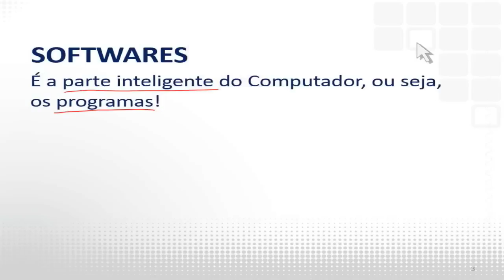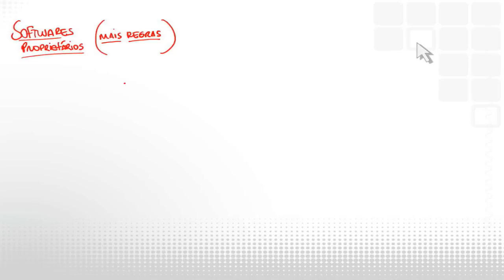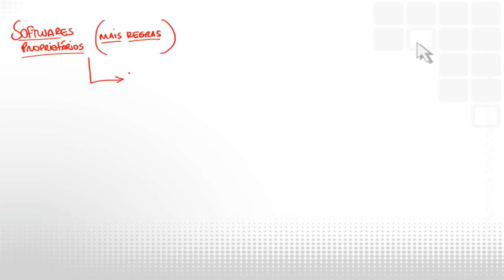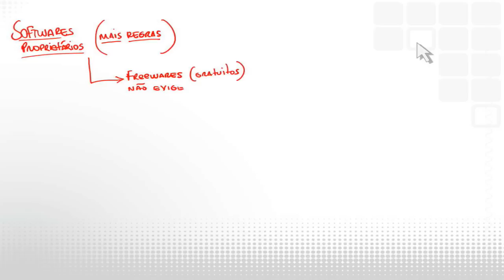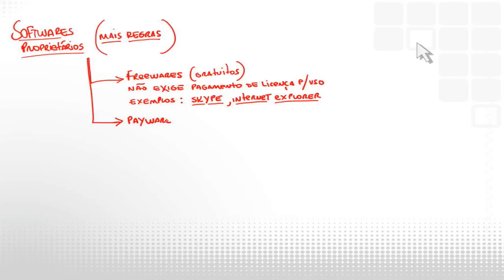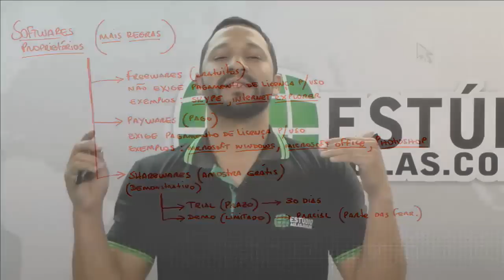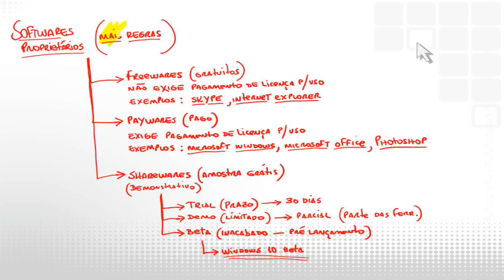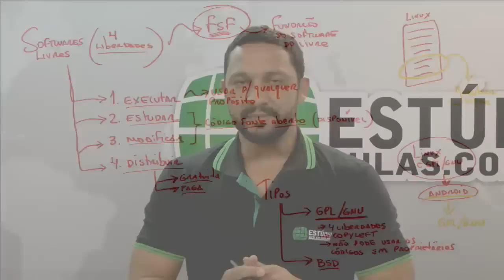Minicurso Informática para Passar #2 Aula de Software - Prof Léo Matos